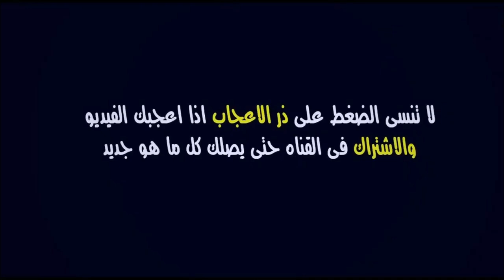عاجل الآن🔥.. الركراكي يطرد بديع أووك من الوداد بسبب مبينزا و مهاجم الوداد بالمستشفى الآن والسبب صادم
اخر اخبار الوداد : عاجل الآن🔥.. الركراكي يطرد بديع أووك بسبب مبينزا و مهاجم الوداد بالمستشفى و السبب صادم

الوداد
الوداد الرياضي
الوداد البيضاوي
اخبار الوداد
أخبار الوداد
جديد الوداد
ميركاتو الوداد
انتدابات الوداد
صفقات الوداد

سعيد الناصيري
وليد الركراكي
أحمد رضى التكناوتي
 عيسى السيودي
 طه موريد
يانيس حنين
 أشرف داري
أمين أبو الفتح
 أمين فرحان
 أيوب بن الشاوي
أيوب العملود
 بدر كدارين
 الشيخ ابراهيم كومارا
 حمزة أيت علال
حمزة أسرير
جلال الداودي
 محمد رحيم
 سفيان كركاش
يحيى عطية الله
عبد الله حميود
 أنس السرغات
أيمن الحسوني
 أيوب سكومة
 رضى الجعدي
يحيى جبران
 بديع أووك
 شعيب فيضي
 جباجبو لورنت ماجبي
 غاي مبينزا
 جوفيل تسومو
 محمد الوردي
منصف شراشم
مؤيد اللافي
 سايمون مسوفا
 صلاح الدين بنيشو
 زهير المترجي
 عمر نجحي
 علاء المسكيني
 ادريس واجو
 هيرمان نيامكي

WAC
Wydad
wac 2021
wydad 2021
akhbar wac 2021
akhbar wac
akhbar wydad
mercato wac
mercato wydad
intidabat wac